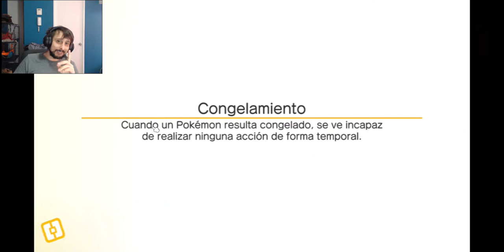Pokemon Quest Mobile Capitulo 16